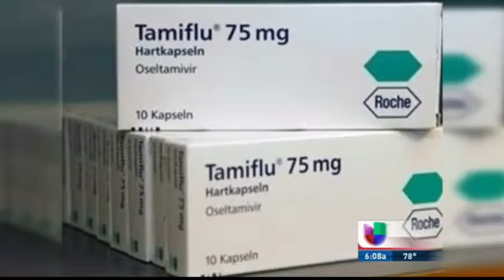TU MANANA PT3-2013-03-15-0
Secretario de Salud desmiente escasez del medicamento Tamiflu e informa vacunación contra la influenza.